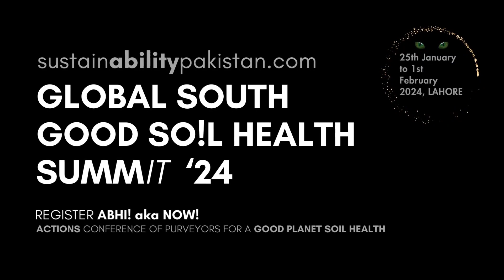Global South Good Soil Health Summit 24| Lahore| International Event